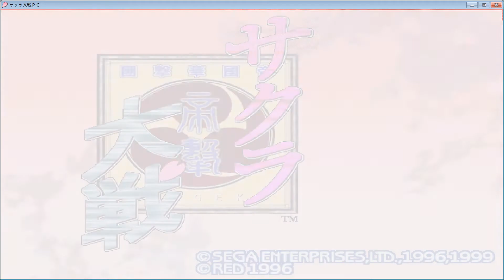Sakura Wars 1 PC Walkthrough / サクラ大戦 PC版 プレイ - 54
I will be playing Sakura Wars on PC version. Thank you very much!

PC版のサクラ大戦です. 私のPSP版動画もチェックしてぐださい. 見ていただきありがとうございます.

00:00:00 Lists / リスト
00:00:25 Kuronosu-kai / 黒之巣会
00:01:47 Miroku / ミロク
00:02:11 Sumire & Kanna's performance / すみれ ＆ カンナの演劇
00:03:45 Sumire VS Kanna / すみれ VS カンナ
00:04:22 After the performance / 演劇後
00:07:54 Sumire's Bromide / すみれのブロマイド
00:08:26 Sumire / すみれ
00:10:21 Operation Room / 作戦室
00:11:11 Information regarding Magic & Fukagawa / 魔法 ＆ 深川に関する情報
00:13:22 After the meeting / 会議後
00:14:07 Ayame / あやめ
00:15:02 Maria & Sakura / マリア ＆ さくら
00:16:58 Kohran / 紅蘭
00:19:22 Iris / イリス
00:21:16 Sumire & Kanna / すみれ & カンナ